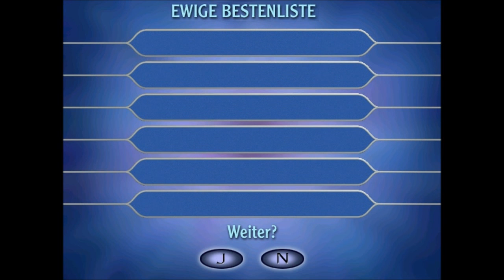Wer Wird Millionär [Staffel 1] -24- DeadGameN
Ich starte eine Wer wird Millionär Serie in der Let's Player Welt. Mal sehn wie schlau die Deutschen Let's Player sind.